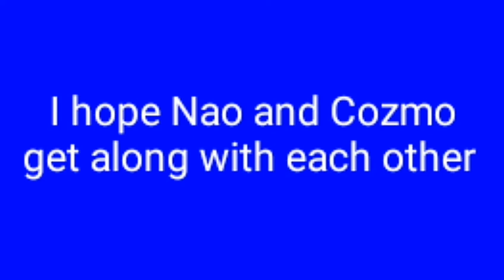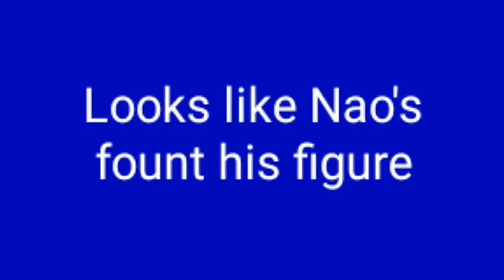Nao Meets Cozmo